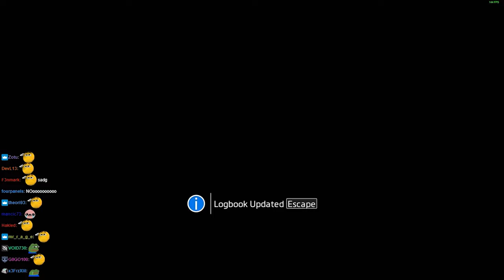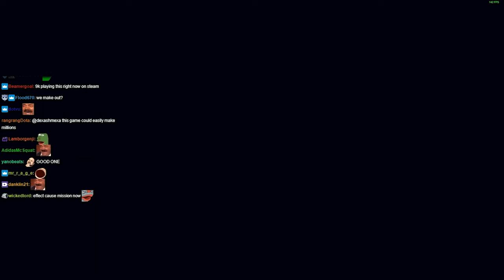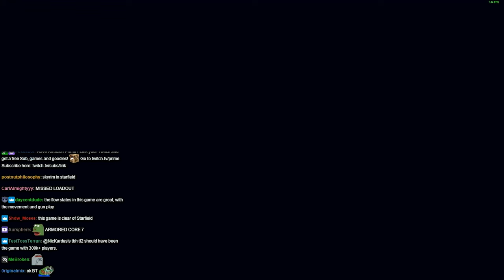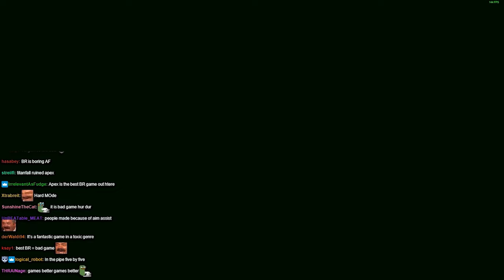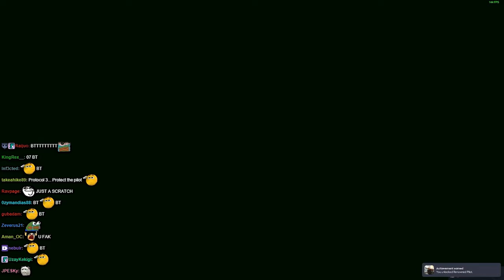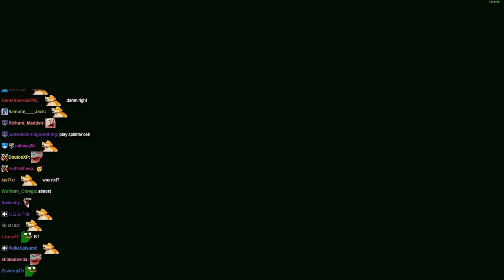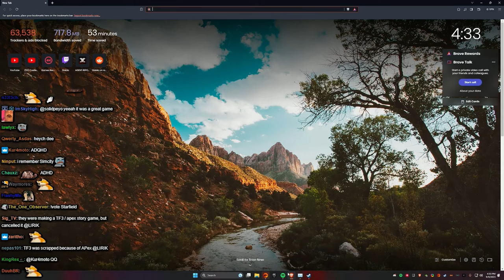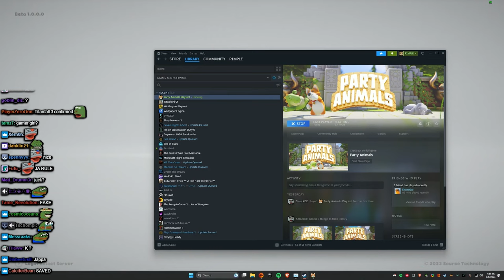Lirik plays Titanfall 2